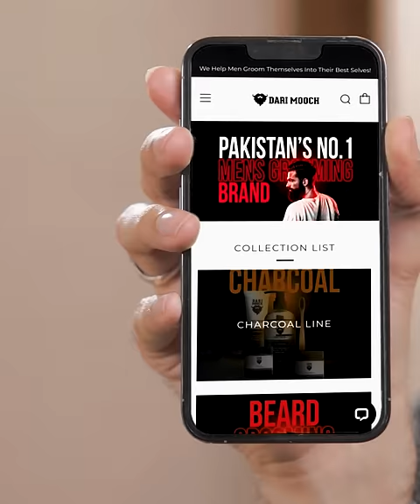Everything a Man Needs | Dari Mooch | Pakistan's #1 Men's Grooming Brand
Your one stop solution to all men's grooming needs. to get your hands on some premium quality personal care products, and start looking your best!